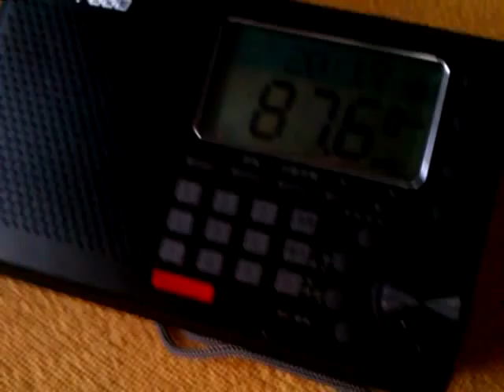FM-DX: Sporadic-E - 87.6 - I - Radio Azzurra - 05.05.2013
Something went wrong at Radio Azzura. ;)

Px: Radio Azzurra
Tx: Reggio Calabria/Campicello di Paterriti, 250 watts
QRB: 1365 km
Rx: Kchibo D96L
QTH: JN49NI - Obrigheim, Germany - 09°05' East 49°21' North